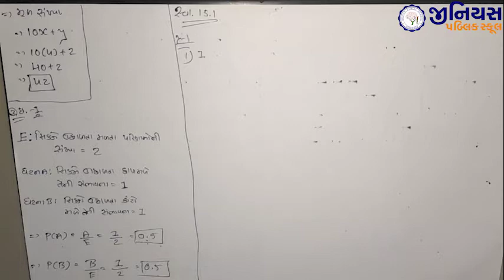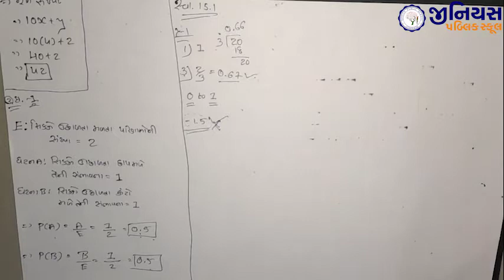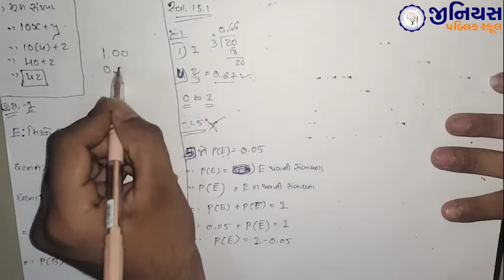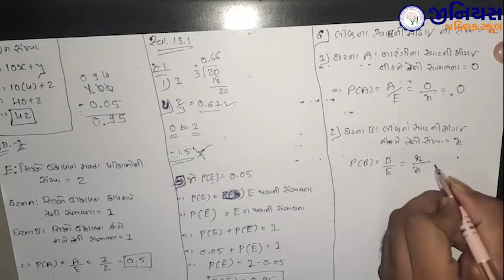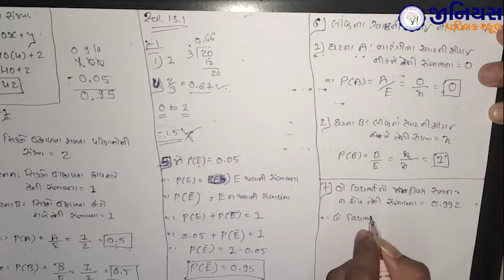STD 10 | MATHS | CH 15 | સંભાવના | ભાગ - 3